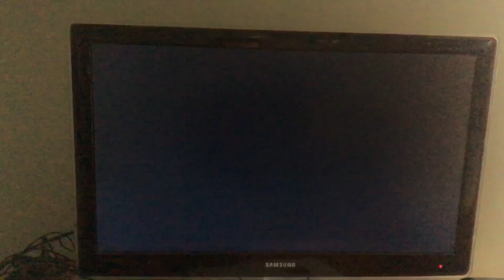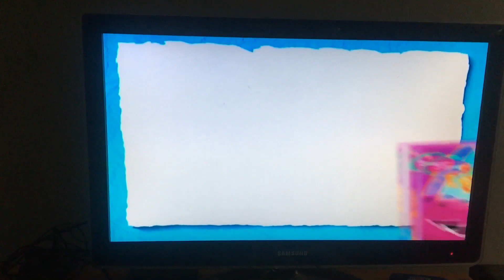May 20, 2022